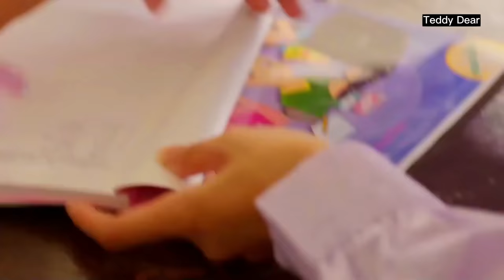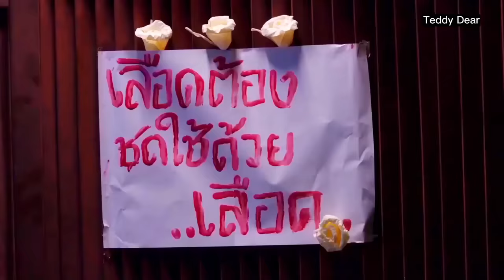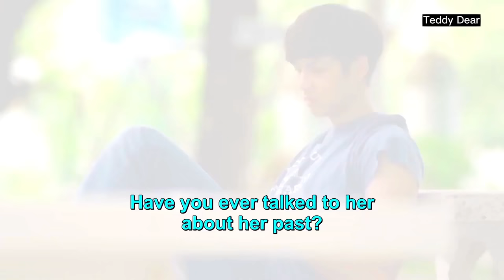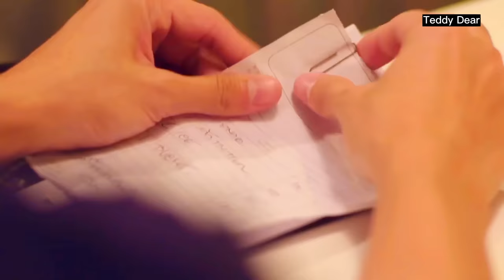New Thai Mix Hindi Songs ❤️Korean Love Story❤️Thai School Love Story❤️Chinese Love Story❤️Teddy Dear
Drama Name :-Fleet of Time